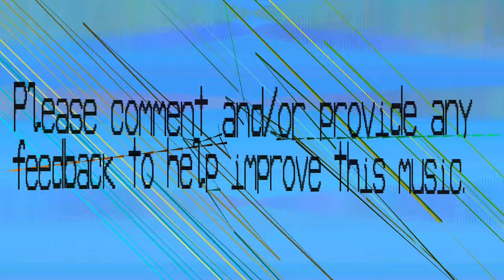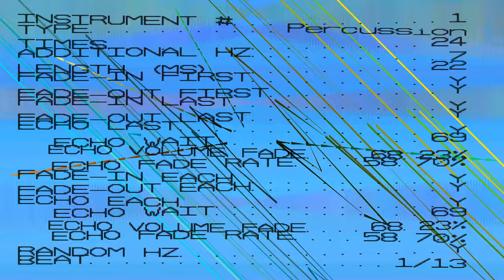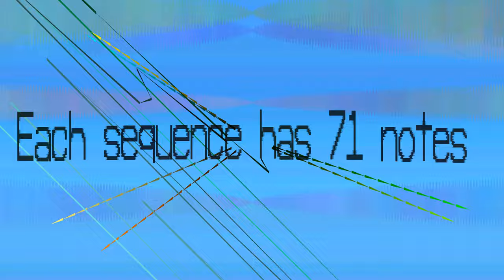Oddonomous Electronic Music - Fvoe - 490 bpm